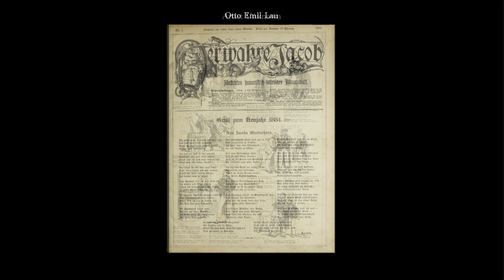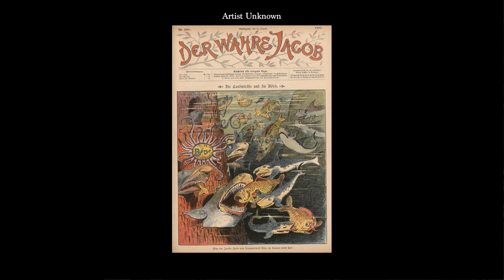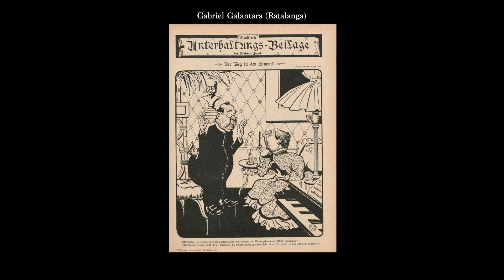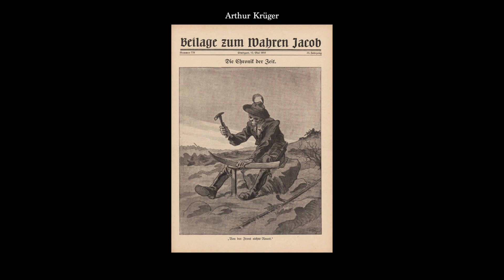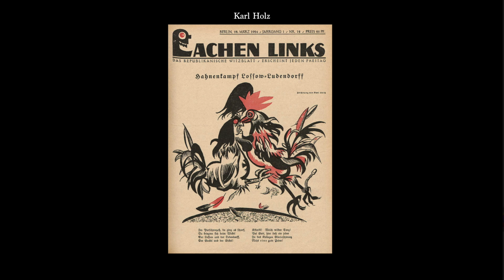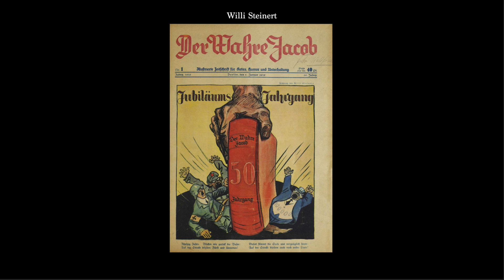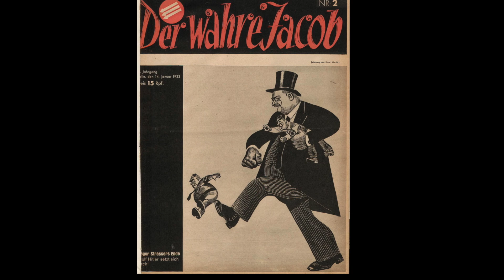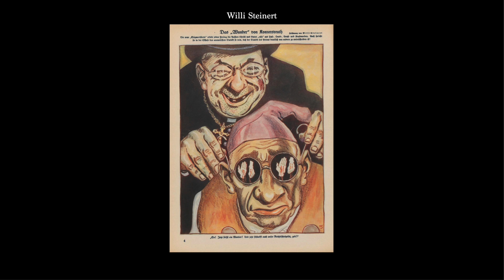DER WAHRE JACOB HD 1080p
Der Wahre Jacob is a Biblical reference which translates literally as 'the real Jacob' and the expression was used in Germany - and probably still is - in the same way English speakers might refer to 'the real McCoy'.

To an extent I've been compelled to add a bit of background political context in order to make the images more understandable, but I've painted this aspect with a very broad brush in order to keep focussed on the pictures and artists.